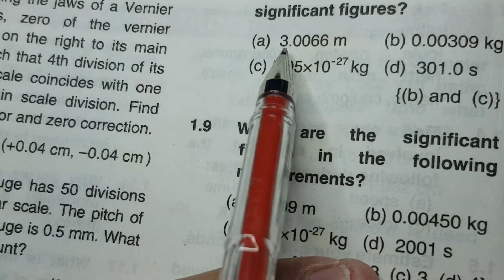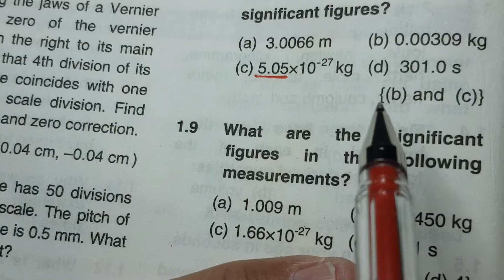Physics 9th Unit 1 Problem 1.8 Finding Significant Figures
You can learn, how we can find significant numbers in an expression in this video.